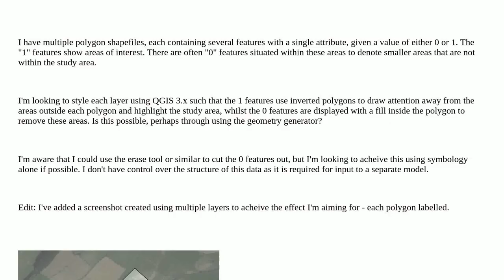Is it possible to use both "standard" and inverted polygon symbology on a single layer in QGIS 3.x?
A special thanks goes out to the community

  symbology qgis-3 geometry-generator